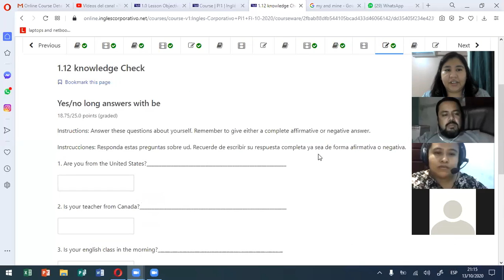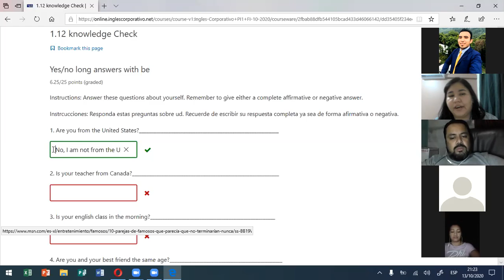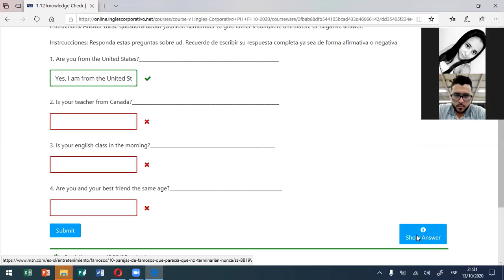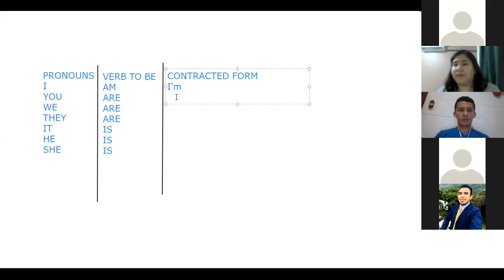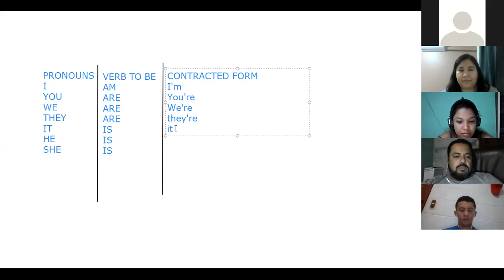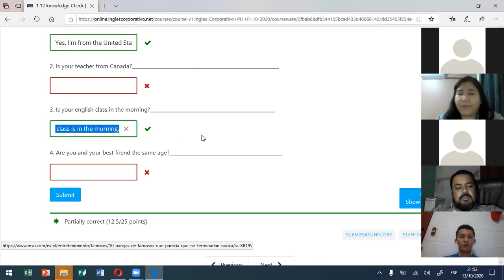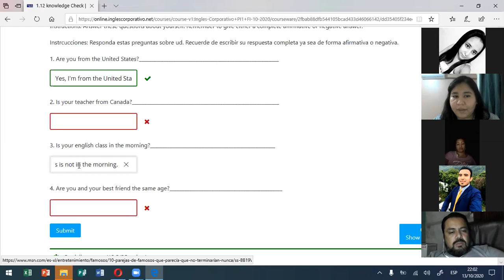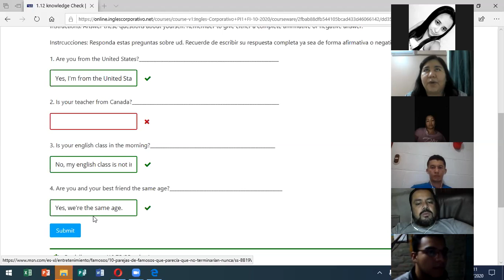Ingles Corporativo - Wh- questions - Yes/No long answers